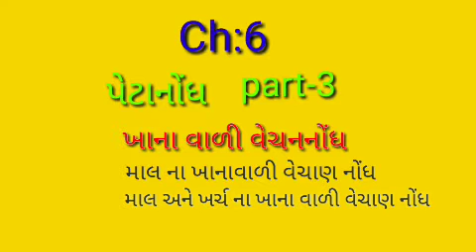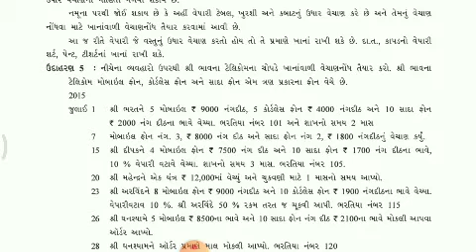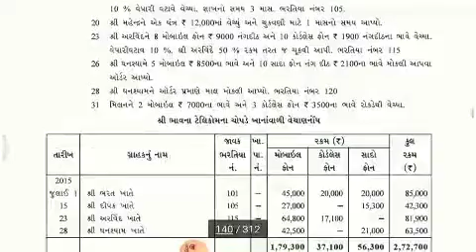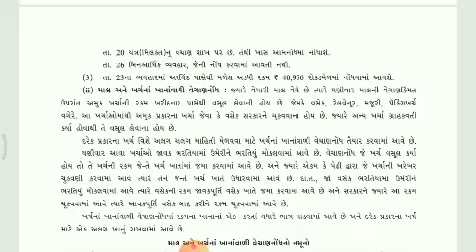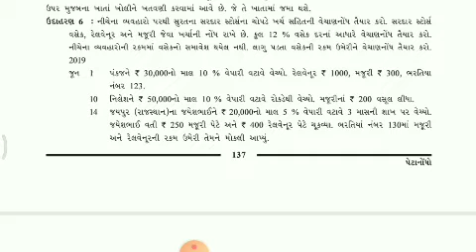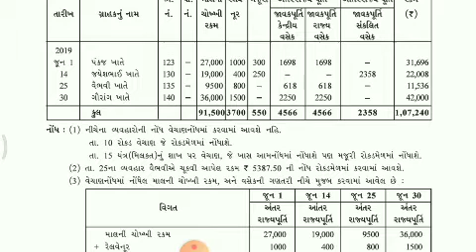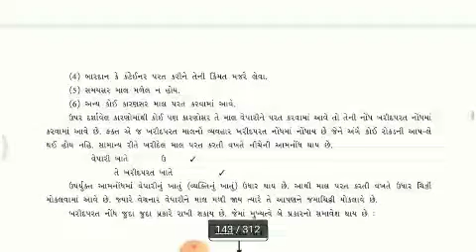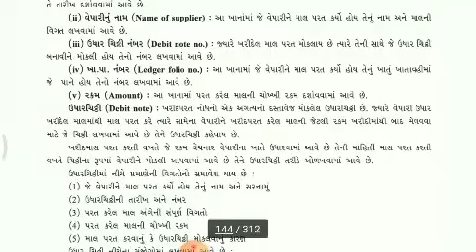11th GM chap6 પેટાનોંધ